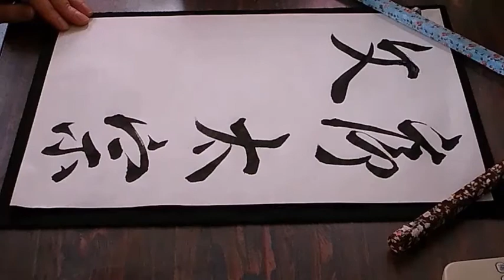書道臨書☆王義之☆集字聖教序2～序太宗文皇帝～